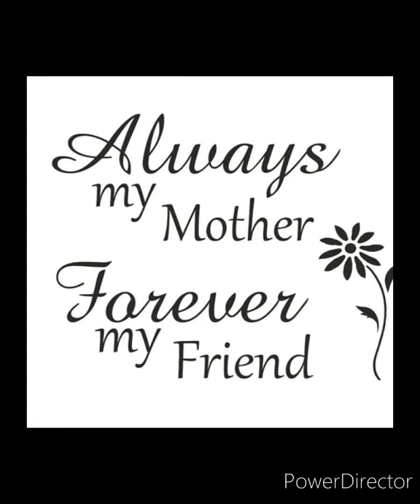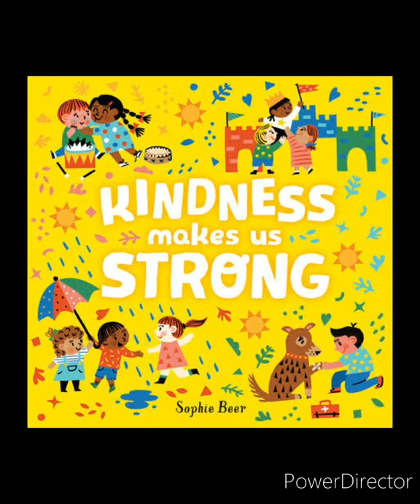Love you Maa. प्यारी माँ, मुझ से दोस्ती करोगी क्या 🍫🍫🍫🙋‍♀️🙋‍♀️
We should be polite and sensible towards children. Scolding & punishment can spoil their focus & peace of mind...whereas appreciation, patting & motivation can make them move ahead & will help them to shine like stars. Let's be their friends 👍🙂